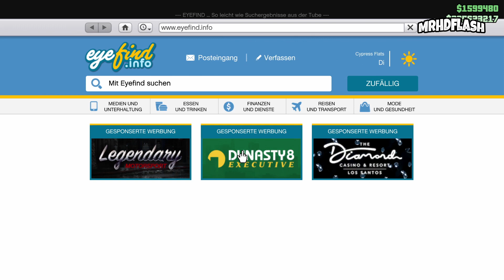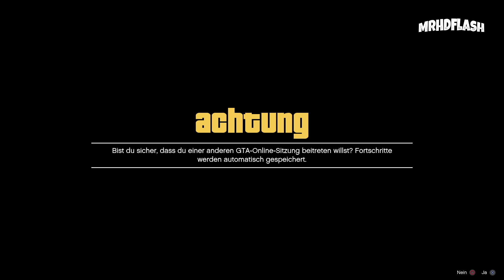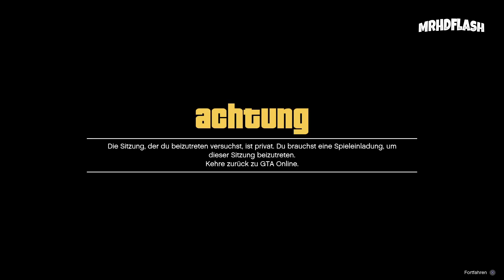GTA 5 Online: FLUGZEUGE MERGE GLITCH *Selber abspeichern *Ohne GC2F *GLITCH* GTA 5 ONLINE CAR2CAR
GTA 5 ONLINE FLUGZEUGE MODDEN SELBER ABSPEICHERN ohne GC2F GLITCH SEHR LEICHT

⇓ ⇓ MEHR INFOS ⇓ ⇓
Jg-gaming - Günstiges Geld in GTA ONLINE Bekommen 💪
Designs und Musik
►Musik von ?
PS4 Acc
PC Acc MrHDFlash-YT